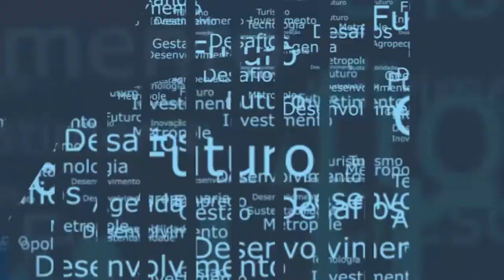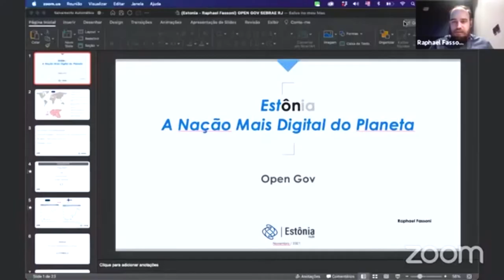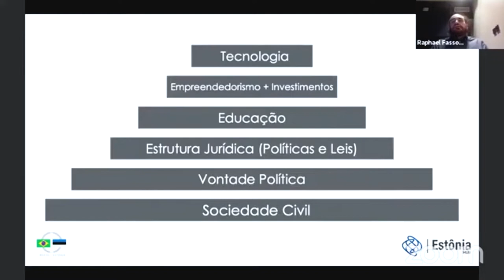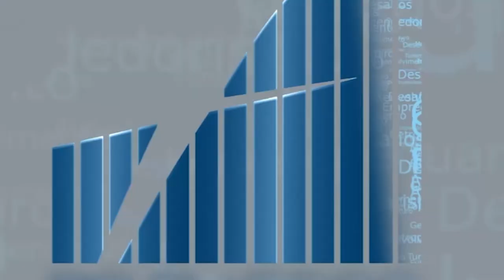Rio em Foco - Open Gov - Bloco 1